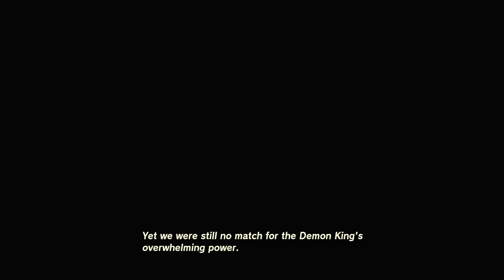LEGEND OF ZELDA: TEARS OF THE KINGDOM- SWITCH Walkthrough - PART 13 - THE WIND TEMPLE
LEGEND OF ZELDA: TEARS OF THE KINGDOM Gameplay Walkthrough Part 13 includes the quests...

Tulin of Rito Village

This no commentary HD walkthrough for LEGEND OF ZELDA: TEARS OF THE KINGDOM available on PC PlayStation 5 Xbox Series X|S will include the Full Game Main Campaign Story Missions Side Missions Collectibles Cutscenes Gameplay and Ending.